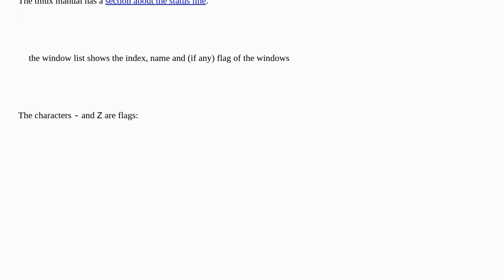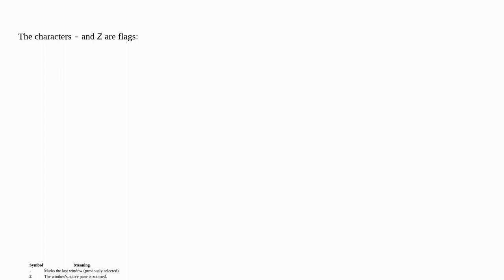Unix: tmux: why is my pane name forcibly suffixed with a "Z" char?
tmux: why is my pane name forcibly suffixed with a "Z" char?

A special thanks goes out to the community

  tmux